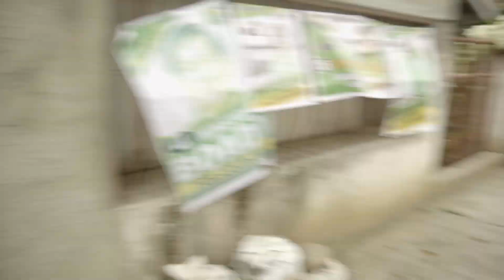Visiting My Friends and Farms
Welcome to Strong Igorot ! We'll be uploading episodes from this series, so make sure you SUBSCRIBE to the channel and hit the like button and the notification bell so you don't miss a single episode! Mabuhay tayong lahat!

Visiting My Farms and Friends @ Saytan Pugo La Union

👇 D I S C L A I M E R 👇
The views and opinions in this video and comments on this channel do not necessarily reflect or represent the views and opinions by this channel's broadcast. If you have a complaint about something or find your content is being used incorrectly, please contact the broadcaster